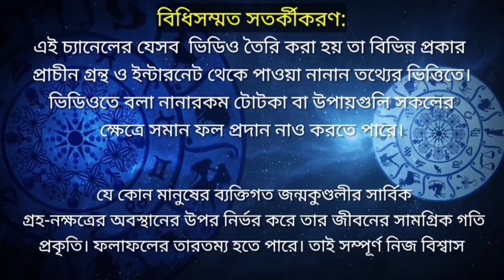বিপত্তারিণী পূজার নির্ঘণ্ট - ১৪২৮ সাল। Bipattarini Puja Schedule - 1428.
পঞ্জিকা মতে ১৪২৮ সালের বিপত্তারিণী পূজার নির্ঘণ্ট :

নমস্কার বন্ধুরা। জ্যোতিষার্ণব শ্রী সৌম্যজ্যোতির ইউটিউব চ্যানেলে আপনাদের সবাইকে স্বাগত। আশা করি আপনারা সবাই ভালো আছেন। আজ আমি আপনাদের জানাব এ বছর অর্থাৎ ১৪২৮ সালের  বিপত্তারিণী পুজো কবে। বন্ধুরা আষাঢ় মাসে বাংলার অন্যতম উৎসব হল বিপত্তারিণী পুজো। রথ থেকে উল্টো রথের মধ্যে যে শনিবার ও মঙ্গলবার পড়ে, সেই বার গুলিতে বিপত্তারিণী ব্রত পালন করা হয়। বাংলার সংস্কৃতির অন্তঃস্থলে ঠিক কতটা জায়গা অধিকার করে রয়েছেন এই দেবী তা বিপত্তারিণী পুজোর দিন থেকে বহু মানুষের হাতে লাল ডোরে দুর্ব্বাঘাস বেঁধে তাগা ধারণ করা দেখে স্পষ্ট বোঝা যায়। এই দেবী লোকজ হলেও দেবীর উৎপত্তি কিন্তু সেই দশভুজা। মা দুর্গার এক রূপ হলেন বিপত্তারিণী। সংসারের সঙ্কটমোচনে মেয়েদের ভরসার জায়গা। স্ত্রীলোকেরা মনে মনে যা চেয়ে এই ব্রত করেন, তাঁদের সেই মনস্কামনা সফল হয়। এই ব্রত পালন করলে সংসারের সব বিপদ কেটে যায়। আসুন জেনে নিই ১৪২৮ সালের পঞ্জিকা মতে বিপত্তারিণী পূজার নির্ঘণ্ট :

গুপ্তপ্রেস পঞ্জিকা মতে:
বাংলা - ২৮শে আষাঢ়, ১৪২৮ (ইং- ১৩ই জুলাই, ২০২১), মঙ্গলবার।
অথবা
বাংলা - ৩২শে আষাঢ়, ১৪২৮ (ইং- ১৭ই জুলাই ,২০২০), শনিবার।